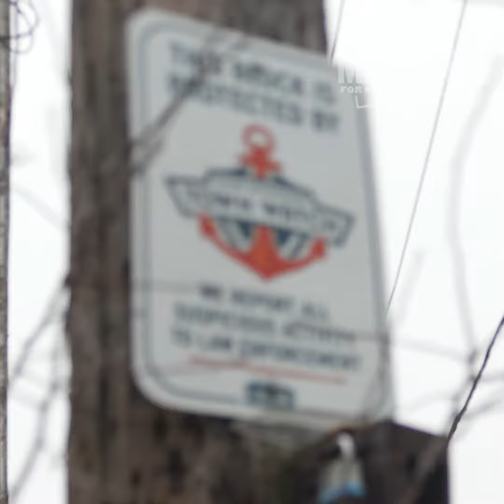Dan for PA insta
Zimm Productions
ZimmProductions.com